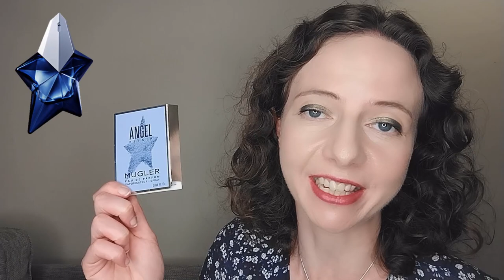Thierry Mugler Perfumes Brand History Range Review Perfume Collection Angel Alien Womanity Aura Nova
Hello! Welcome or welcome back! I really appreciate you clicking on and watching this video ❤️

🌟 About this video:
When I first started watching YouTube back in 2019, Mugler fragrance collection videos were everywhere, so many people loved the Mugler brand. In 2020 I got hooked on Mugler fragrances myself and Mugler perfumes now make up a big part of my perfume collection. But I find I'm less and less interested by new releases from the brand... so why is this?

In this video, I take you through the rise and "fall" of the Mugler fragrance brand, including how the iconic brand of Thierry Mugler fragrances began and the man behind it that conceptualised two of the most successful perfumes of the 90s and 00s, both considered to be masterpieces of modern perfumery. I also chart the sad fall of the Mugler fragrance brand after it was bought by L'Oréal.

I don't touch on the death of Manfred Thierry Mugler, but it goes without saying that he was a very creative individual with a spectacular brand vision, rest in peace.

When did you first try a Mugler fragrance? Was it love or hate? Did you want to try more? Did the Thierry Mugler brand stand out for you? Are you team Angel or team Alien?

🌟Timestamps and Fragrances:
0:00 Intro: why did people love Thierry Mugler fragrances? ❤️
1:28 Thierry Mugler, his guiding star and Clarins ⭐
3:34 Thierry Mugler Angel 1992 😇
8:41 Thierry Mugler Alien 2005 👽
12:50 Thierry Mugler Womanity 2010 🐚
16:16 Thierry Mugler becomes Mugler 🤔
17:57 Mugler Angel Muse 2016 🍫
21:23 Mugler Aura 2017 🌺
25:15 Mugler is bought by L'Oréal 😭
25:54 Mugler Angel Nova 2020 🌹
27:58 Mugler Alien Goddess 2021 Alien Goddess Intense 2022 🥥
30:02 Mugler Angel Elixir 2023 🤦‍♀️